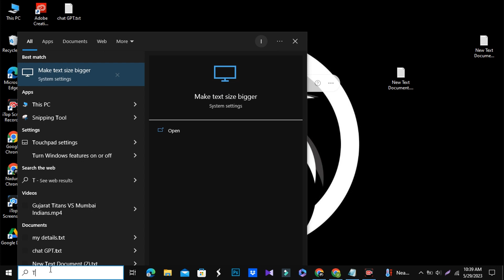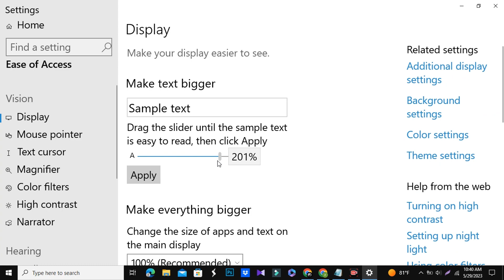How to Make Text Bigger or Smaller on Windows 10 (Change Font size)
Are you struggling to read the text on your Windows 10 computer? Look no further! In this informative video, we'll guide you step-by-step on how to adjust the text size on your Windows 10 system, making it easier for you to read and navigate.

Join us as we explore the various methods to customize the text size to your preference. Whether you're dealing with tiny, hard-to-read text or oversized fonts, we've got you covered. No more straining your eyes or squinting at the screen. With these simple techniques, you'll be able to effortlessly scale the text size to suit your needs.

Throughout the video, we'll demonstrate how to modify the text size using Windows 10's built-in settings, ensuring that you have complete control over the appearance of the text across your device. We'll walk you through the accessibility settings, system-wide scaling options, and how to make individual adjustments in specific applications.

Additionally, we'll provide handy tips and tricks to optimize the readability of text across different programs and web browsers, so you'll never have to strain your eyes again when browsing or working on your Windows 10 computer.

Whether you're a seasoned Windows user or new to the operating system, this tutorial is designed to be beginner-friendly, providing clear instructions and easy-to-follow visuals. By the end of the video, you'll have the knowledge and confidence to make the text on your Windows 10 computer bigger or smaller, enhancing your overall computing experience.

Don't let small text hinder your productivity or enjoyment of using Windows 10. Watch this video now and unlock the power to adjust the text size according to your preferences!